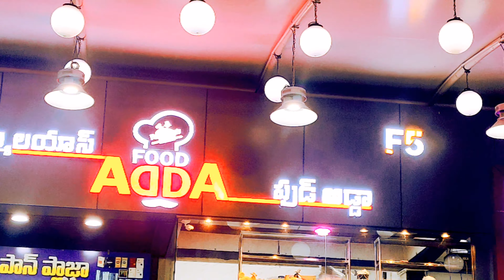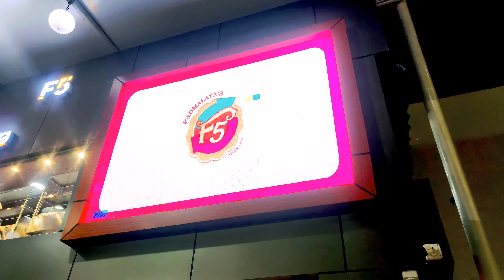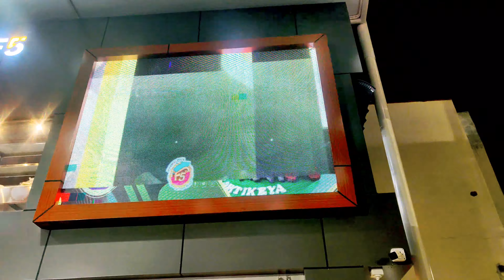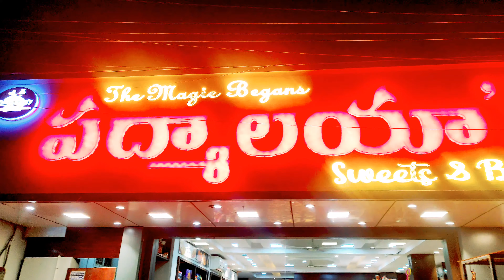padmalaya.bakery.complete.branches#ongole#food famous pizza bakery cakes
Thank you for connecting RK food and tach channel we are in YouTube industry 2012 if you any community post 1000 only any video making depending on business if you want paid promotion please connect my insta ID you send voice message and images also I will  reply you sometime

padmalaya.bakery.complete.branches#ongole#food